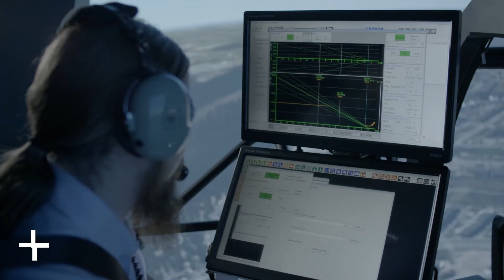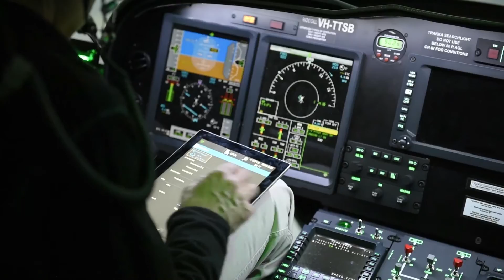The most advanced Full Flight Simulator for mission-readiness